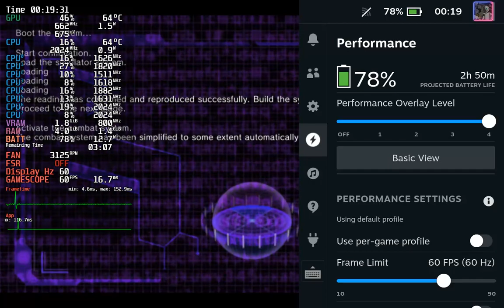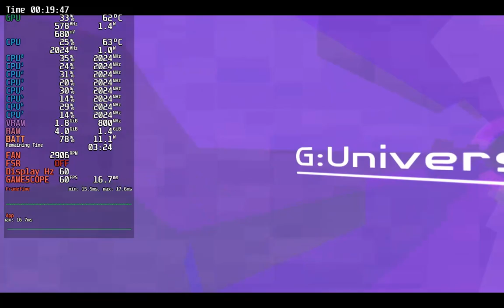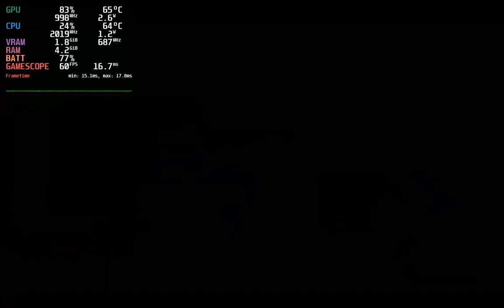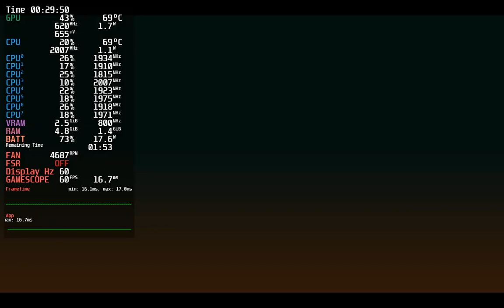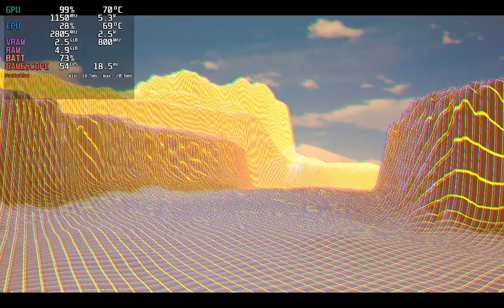SD Gundam Battle Alliance gameplay (60FPS test) - Steam Deck OLED Non-Steam